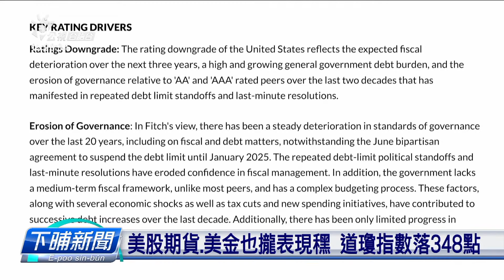信用評等機構共美國降1級 美股、道瓊總落 | 公視台語台 | 20230803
國際信用評等機構，宣布將美國信用評級對3A，降一級變2A+，理由是因為過去20年來，美國在財政、債務治理，一直惡化，因為美國的信評被調降，也造成美國股市大跌，是5個月，表現最壞的時陣。

四節新聞 ：　逐工（每天）09:00 / 12:00 / 15:00（拜一至拜五） / 19:00